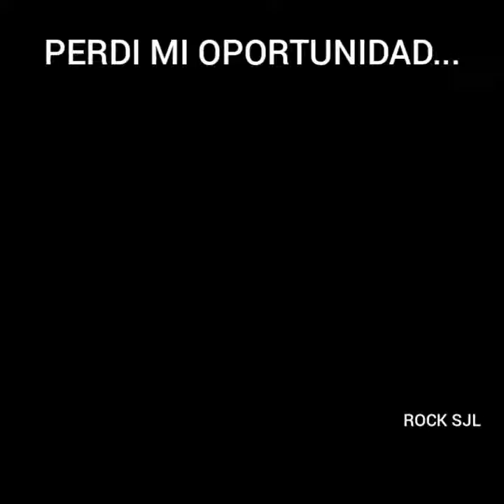Cadillac - Perdi Mi Oportunidad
En esta ocasion les presento este mejor temita intepretado por el grupo CADILLAC para ustedes